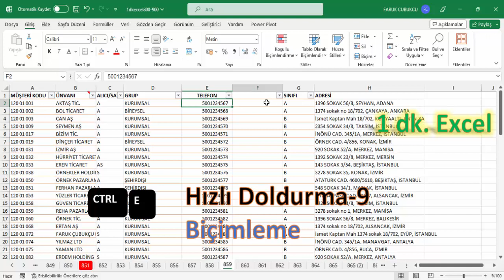Excel 1 Dakika - Hızlı Doldurma - CTRL+E - Telefon Numaralarını Biçimleme